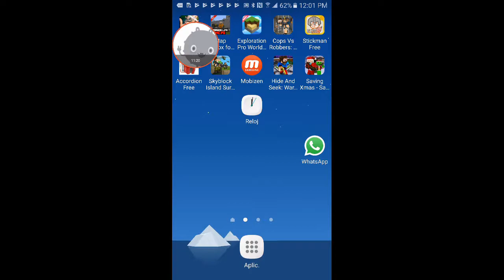10 de septiembre de 2017